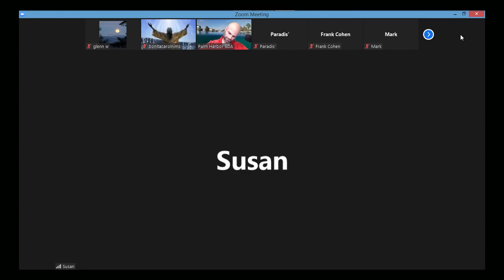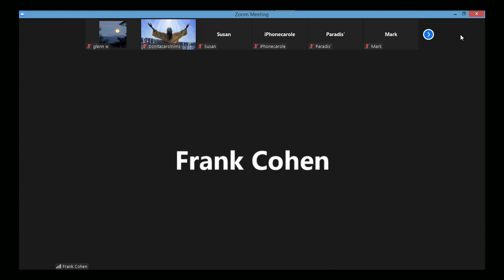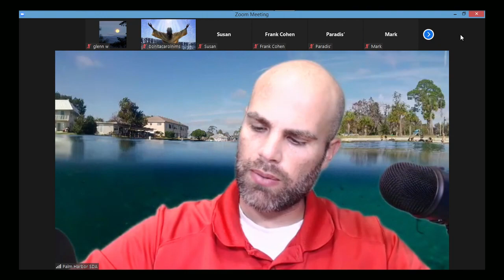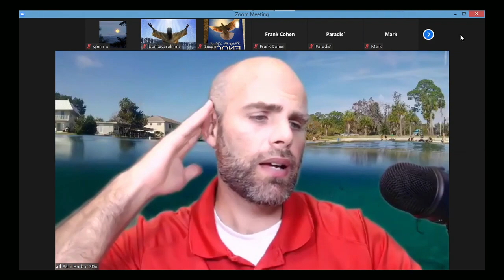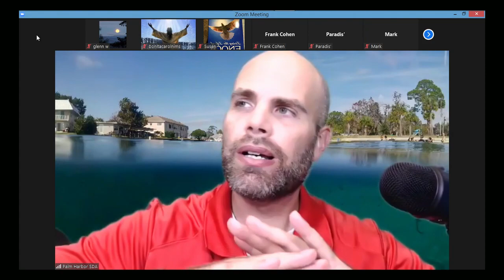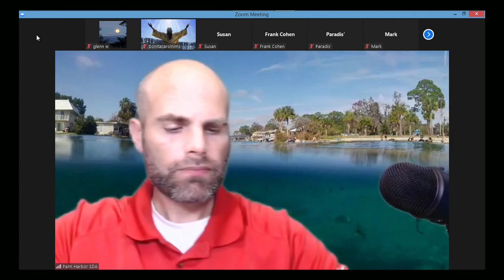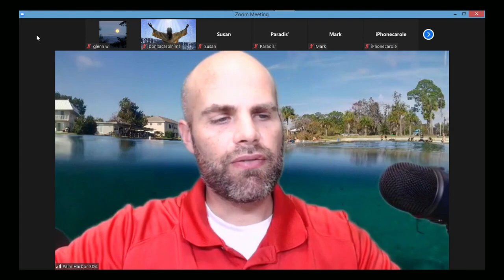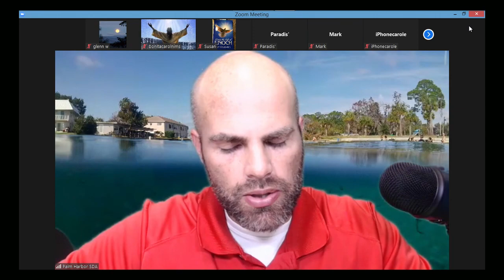ZOOM Sabbath Study 3-12-22 - Tim Perenich - Palm Harbor SDA Church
The Palm Harbor SDA Church does a Sabbath School Bible Study every Friday night.  Tim Perenich usually leads out.  He is very good.